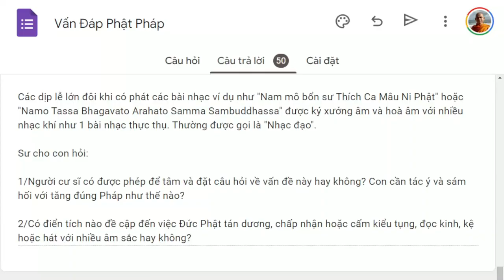1378. Tụng kinh kệ ngâm nga có được không?